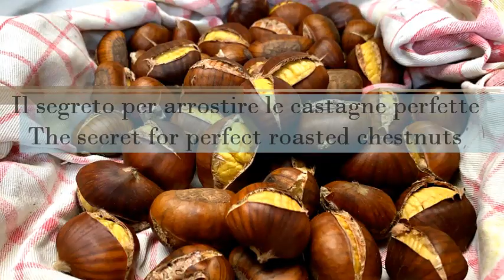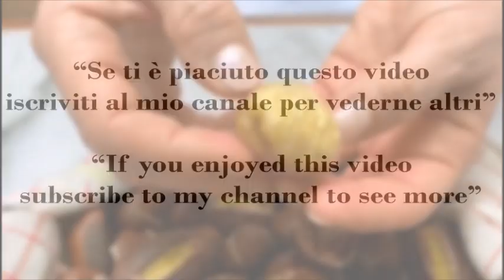Il Segreto Per Arrostire Le Castagne Perfette - The Secret To Roasting The Perfect Chestnuts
-Ti e piaciuto il mio video?
-Metti mi piace 👍🏻
- Condividi
Tasty & Easy metterà sempre nuovi video ❤️

Un modo semplice, veloce e senza sporcare come cuocere le castagne! Al posto della classica padella forata, le castagne sono cotte al forno!

A simple, fast and dirty way like cooking chestnuts! Instead of the classic perforated pan, chestnuts are baked in the oven!

Quantità per 3 – 4 persone
500 gr di castagne
Acqua q.b

Quantity for 3 - 4 people
500 gr of chestnuts
Water to taste